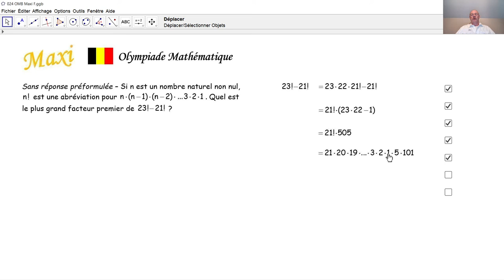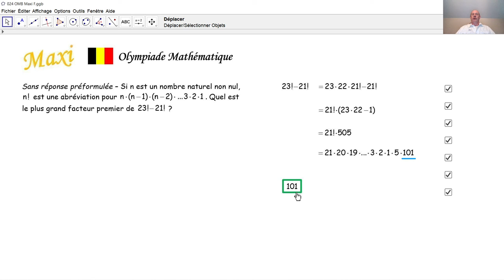Olympiade mathématique Maxi 024